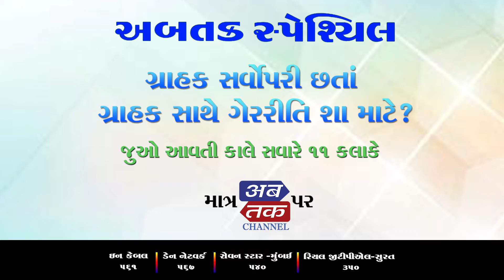અબતક સ્પેશિયલ | વિષય : ગ્રાહક સર્વોપરી છતાં ગ્રાહક સાથે ગેરરીતિ શા માટે ?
અબતક સ્પેશિયલ
વિષય : ગ્રાહક સર્વોપરી છતાં ગ્રાહક સાથે ગેરરીતિ શા માટે ?
જુઓ અબતક ચેનલ અને અબતકના સોશિયલ મીડિયા પર કાલે સવારે  11 : 00 કલાકે
ઇન કેબલ ચેનલ નં: 561
ડેન નેટવર્ક ચેનલ નં: 567
મુંબઈ સેવન સ્ટાર ચેનલ નં : 540
સુરત રિયલ જીટીપીએલ ચેનલ નં : 350